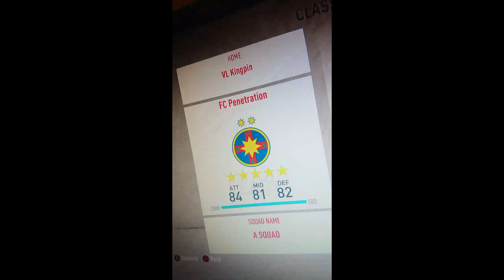FIFA 20 | I PACKED A LEGEND!!! - FUT REWARDS!!! - WE'VE BEEN CHALLENGED!!!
JOIN ME AGAIN IN MY FIRST FUT WEEKEND LEAGUE  AND SEE HOW I GET ON. HOPE YOU ENJOY :)

I ALSO HAVE ANOTHER CHANNEL FOR PRANKS, CHALLENGES + REACTIONS. GO CHECK IT OUT :)